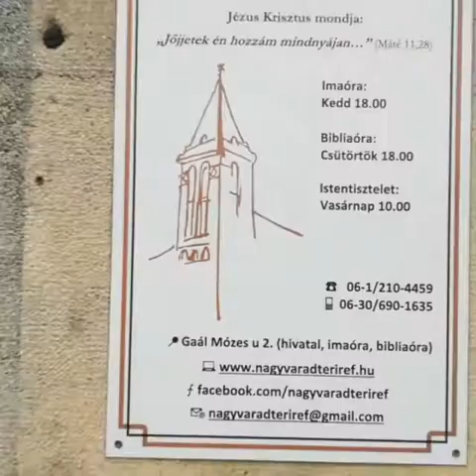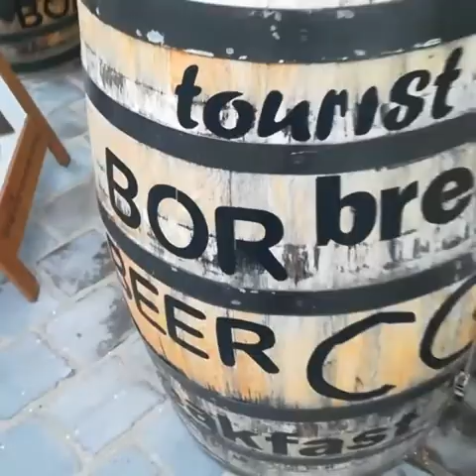Cosa vedere a Budapest in 3 giorni _ Day 1 _ Buda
Visita di Buda dalla porta di Vienna alla torre di Buda, fino al meraviglioso Bastione dei Pescatori e all'elegante Chiesa di Mattia... Per poi finire alle terme di Gellert... Seguiteci su per tanti articoli su questo viaggio oltre a quelli sui nostri amati Stati Uniti